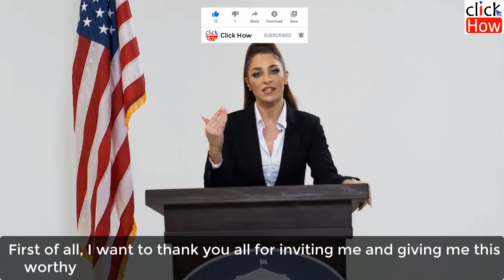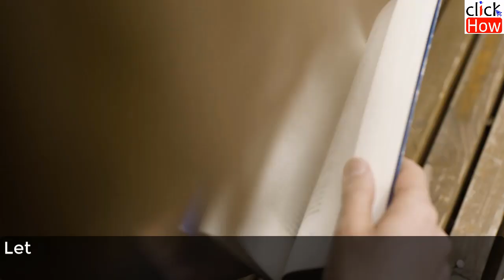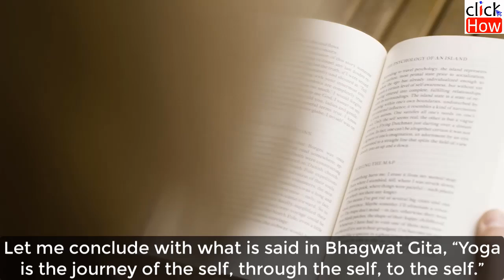Speech on Yoga in English importance of Yoga International Yoga Day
Hello friends, In this video we are presenting Speech on Yoga in English on the occasion of 21st June international yoga Day. Yoga is very safe and can be safely practiced by anyone anytime even by children also to take it's all the benefits.